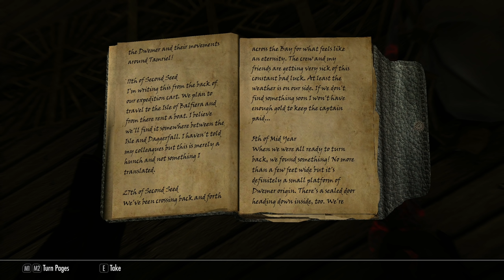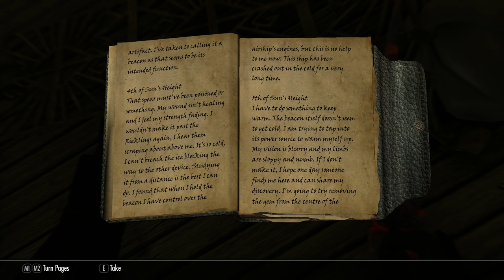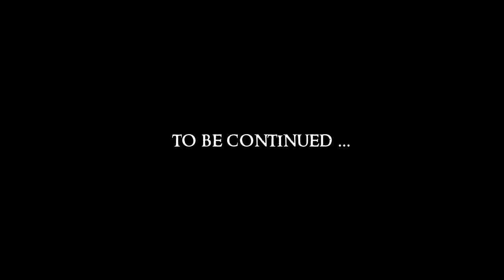SKYRIM - Special Edition (Ch. 9) #6 : Mission Accomplished